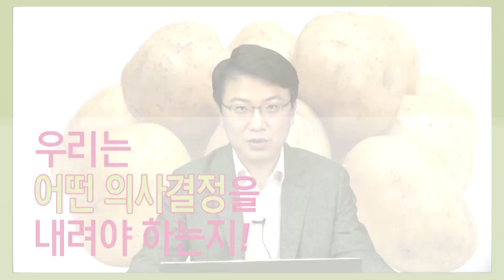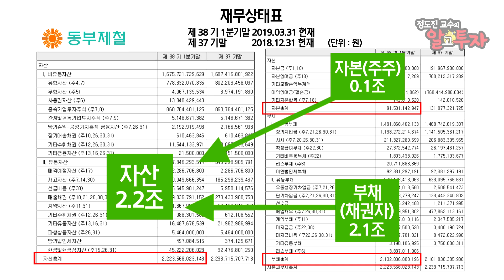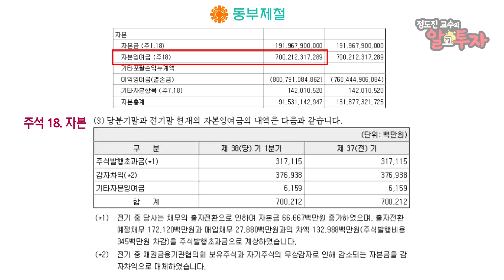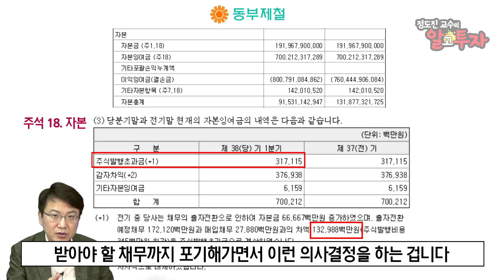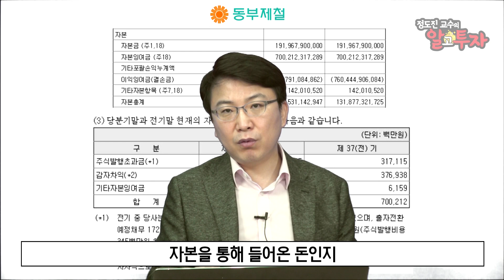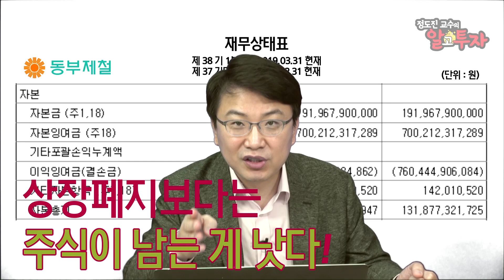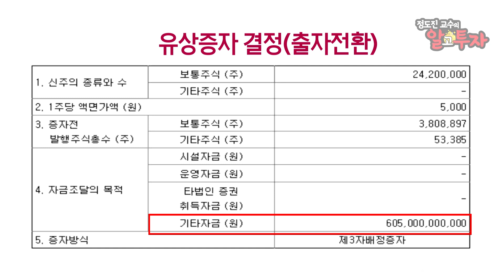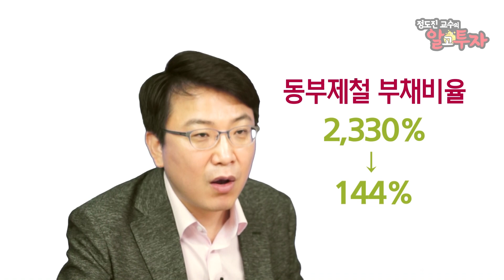[정도진 교수의 알고투자 #5] 기업들의 무상감자 유상증자, 모르면 치명타!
무려 작년의 3배! 기업들의 무상감자 유상증자 소식이 쏟아진다. 그런데 투자자들, 정작 이 손익을 가르는 중요한 정보를 읽는 법을 모른다!? 하이닉스를 대박의 길로 이끌었지만, 악재중의 악재로 해석되기도 하는 무상감자와 유상증자.
재무회계 전문가 정도진 중앙대 교수가 어물쩍 넘어갔던 투자자들을 위해 제대로 설명해준다.

[기획ㆍ제작 : 정완영]